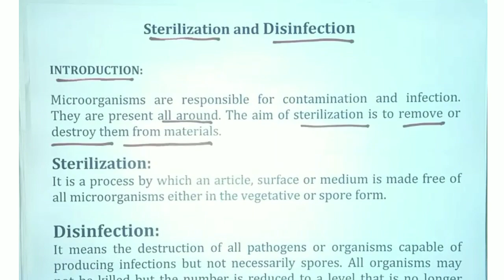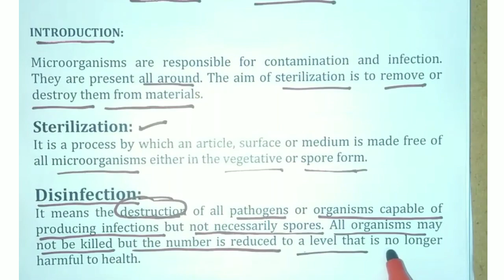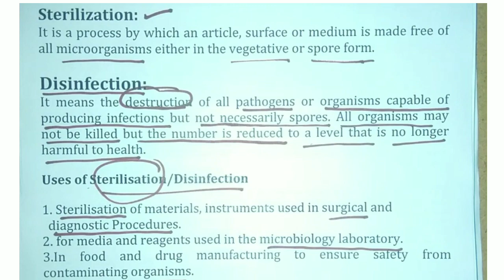Sterilization and Disinfection ll microbiology ll DMLT DDT DOTAT SUBJECT II GNM BSC NURSING ll